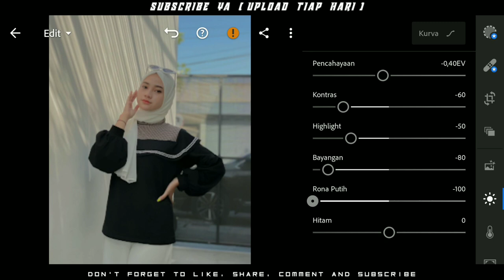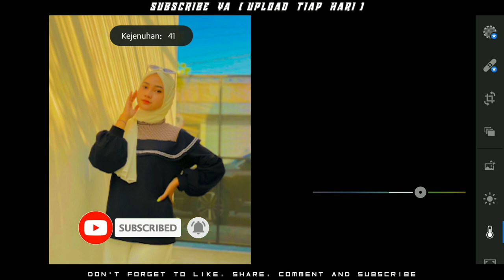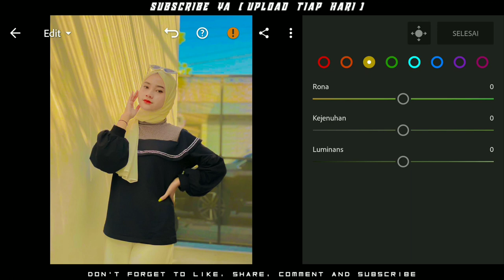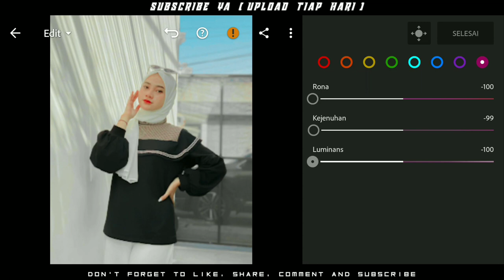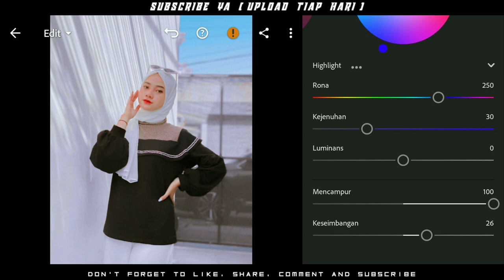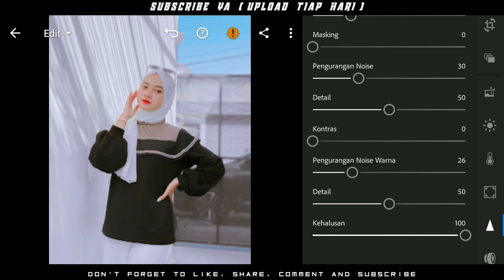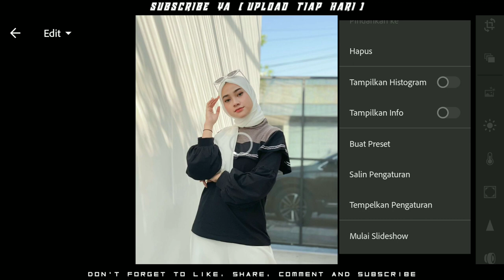NO PASSWORD🔥 TUTORIAL EDIT FOTO ALA SELEBGRAM | WHITE AESTHETIC | LIGHTROOM TUTORIAL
Bantu Support terus Channel ini ya teman²🤗😁
Dengan Support kalian maka kita lebih bersemangat untuk membuat conten keberikutnya,,

SELAMAT MENCOBA🤗